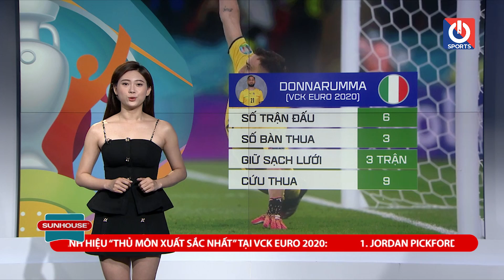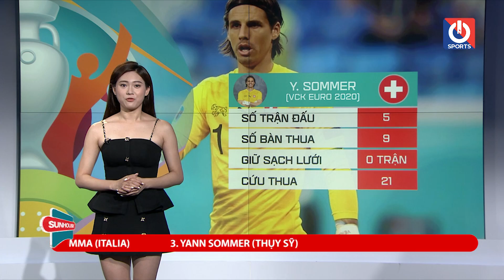Góc dự đoán kết quả On Tips số 28: Dự đoán thủ môn xuất sắc nhất VCK Euro 2020 | On Sports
GÓC DỰ ĐOÁN KẾT QUẢ ON TIPS NGÀY 8/7 | DỰ ĐOÁN THỦ MÔN XUẤT SẮC NHẤT VCK EURO 2020

Tiếp tục chuỗi chương trình On Tips, các bạn hãy dự đoán "Thủ môn xuất sắc nhất" tại VCK Euro 2020 để có cơ hội nhận rất nhiều những phần quà hấp dẫn từ nhà tài trợ Sunhouse - Thương hiệu gia dụng nhà và bếp hàng đầu Việt Nam.